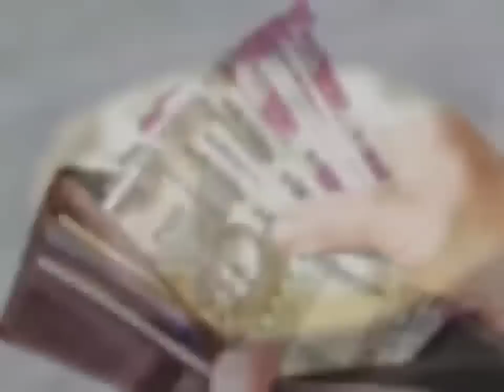7 मार्च 2023 होली की रात घर मे यहां गाड़ दें 1 कील, पैसों में खेलोगे Holi ke Upay Holi 2023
7 मार्च 2023 होली की रात घर मे यहां गाड़ दें 1 कील, पैसों में खेलोगे Holi ke Upay Holi 2023
Holi_2023 holikadahan holi_totka holikadahanmuhurt2023 होली होलिकादहन holikadahan2023 की अग्नि में डाल दें चुपके से यह 1 चीज धन-संपत्ति, सुख सौभाग्य नौकरी व्यवसाय सबकुछ